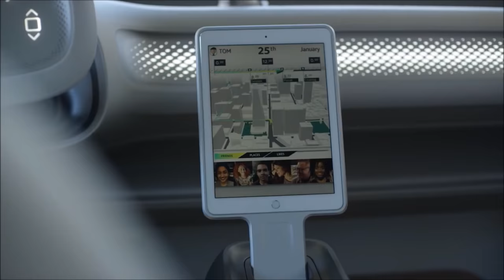New 2018 Volkswagen I.D. Buzz - interior Exterior and Drive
Volkswagen I.D. Buzz Concept: Taking the Bus to an EV Future

 Volkswagen management board member Herbert Diess recently declared that VW’s future will be powered by electricity. To back up that brave assertion and to rid your thoughts of past TDI nastiness, the world’s second-largest carmaker has offered three pieces of evidence. The first is an enduring commitment to the Modular Electric Drive (MEB) platform, under development in Germany since 2015. The second is the credible I.D. concept car unveiled at last fall’s Paris auto show. To let you know just how serious it is about creating an all-electric future, VW revealed this third piece of evidence, the I.D. Buzz—essentially the VW Microbus reconstituted for the 21st century—at the North American International Auto Show in Detroit.

VW is the uncontested master of platform sharing. The idea was introduced in 1997 by former chairman (and Ferdinand Porsche grandson) Ferdinand Piëch as a cost-effective means of surfing the rising tide of global competition. The current MQB platform has the flexibility to support products ranging from the subcompact VW Polo to the 2018 three-row, seven-seat, full-size Atlas crossover. To date more than 8 million VW, Audi, Škoda, and SEAT vehicles have been manufactured atop the MQB component set in 32 far-flung plants. MEB is MQB evolved to the next stage with battery-electric (no combustion) propulsion.

 VW’s goal is to sell at least a million electric cars per year by 2025, with the first of a promised 30 models slated for sale in the 2020 model year, followed shortly thereafter by something like the Buzz in 2022 (assuming customers love the concept as much as Klaus Bischoff, the VW brand’s design head, does). Warming up for that onslaught, production has just begun for a new version of the e-Golf with significantly increased driving range. While it’s too soon to trust our price speculation, the coming VW electrics likely will be aimed directly at the Chevrolet Bolt and Tesla Model 3, which cost between $30,000 and $40,000 after federal tax credits are applied.

MEB consists of three key elements: a substantial battery pack integrated with the floor structure, forward-mounted power-control electronics, and, in the case of the original I.D., a single electric motor in unit with the final-drive mechanism positioned between the rear wheels. The I.D. Buzz is powered by an electric drive unit at each axle. This blueprint is clever but hardly original. It also describes the Tesla Model S (and X) to a T. The lack of combustion systems—cooling, exhaust, transmission, fuel tank—greatly improves packaging. The I.D., for example, provides a Passat’s passenger and cargo space inside a Golf-sized wrapper. Since China is expected to account for more sales than any other market, that country necessarily will be a key battery supplier, though not the exclusive source. MEB’s battery pack is engineered to use both cylindrical and prismatic lithium-ion cell formats.

Like all VW Group platforms, utmost flexibility comes as standard equipment. VW is aiming for a single-charge range of 373 miles (on the not-so-stringent European driving cycle), but less expensive models surely will use smaller battery packs with less kWh capacity and therefore shorter range. Rear-wheel drive may seem like an odd move for this maker, hence the dual-motor, all-wheel-drive alternative for upscale models such as the Buzz. Inductive charging is also part of the game plan to ease the “refueling” task.

 The Buzz seats up to eight in a box that touches all of VW’s current design values: It’s likable, sensual, innovative, logical, and a pure reflection of the company’s brand equity. Thanks to an overall height towering over that of the I.D. concept and fully autonomous operational capability, the Buzz can be a party on wheels with totally flexible seating arrangements, a center console that can be relocated, and a full skylight roof. The squared-off steering wheel recedes into the dash when it’s not needed, and practically all secondary controls live in a large touchscreen. At last, the designers have achieved their goal of totally eliminating small switches and knobs.